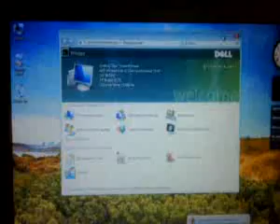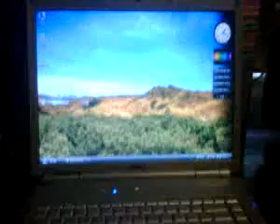SOLO 1 UNIDAD!! LAPTOP DELL #55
¿Te gustó? Cómpralo en MercadoLibre.